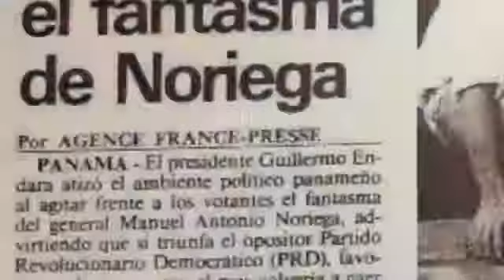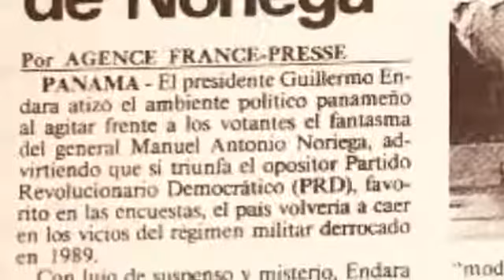El espectro de Noriega en las elecciones de 1994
"El presidente Guillermo Endara atizó el ambiente político panameño al agitar frente a los votantes el fantasma del general Manuel Antonio Noriega, advirtiendo que si triunfa el opositor del Partido Revolucionario Democrático (PRD), favorito en las encuestas, el país  volvería a caer en los vicios del régimen militar derrocado en 1989... el presidente revivió los tiempos de Noriega al presentar una serie de vídeos de es época como pruebas de la corrupción y represión del anterior gobierno, y pedir implícitamente a los ciudadanos no votar por el PRD, aliando de los regímenes militares desde que fue fundado el 1978 por el desaparecido general Omar Torrijos". Esta fue parte de la reseña que difundió la agencia de noticias France-Press a mediados de abril de 1994 y que fue publicada por la prensa internacional.

A 20 días para los comicios generales de 1994 se daba por sentado, según diferentes encuestas, que el PRD retornaría al poder. Las declaraciones de Endara causaron revuelo dentro y fuera de Panamá, siendo señalas por algunos como un "show" de pésimo gusto y graves consecuencias; pues se habría violado la Constitución y el Código Electoral.

El periodista James Aparicio, que en aquel tiempo ejercía el cargo de Director Asistente del diario La Estrella de Panamá, considera que, a simple vista, era "lógico" pensar que el triunfo electoral de ese partido materializaría el regreso del noriguiesmo, "pero eso no era posible por varias razones", explica.

El 1 de septiembre, durante su juramentación como mandatario para el quinquenio 94-99, Ernesto Pérez Balladares diría:  "Un país no puede resolver sus problemas si quedan todavía residuos de un pasado de tinieblas. Es imprescindible cerrar ya el capítulo Noriega". En el vídeo que puedes ver a continuación, James Aparicio también recuerda cuáles fueron las iniciativas que asumió el líder perredista para vencer el inquietante fantasma.